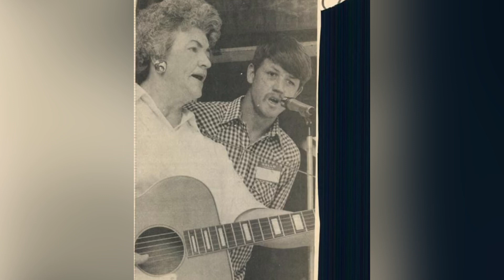Grandfather’s Clock cover for Grandma and Grandpa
This song always makes me think of you. I miss you more than you know